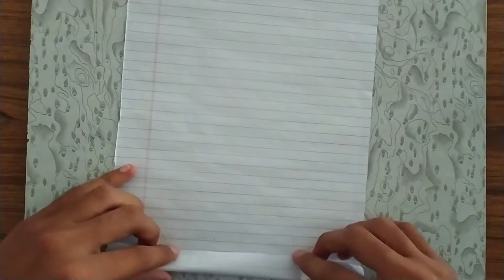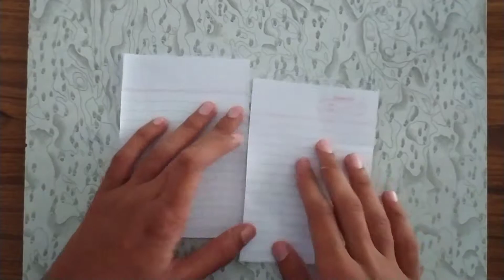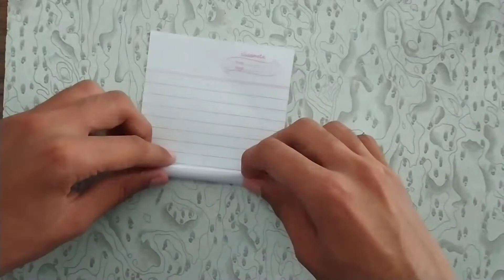How To Make A PAPER GUN That Shoot PAPER BULLETS | Origami Gun | Fold The Paper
How To Make A PAPER GUN That Shoot PAPER BULLETS | Origami Gun |

On this channel, I make Paper Crafts Videos and Shorts.

You can also suggest a paper craft in Comment Box.